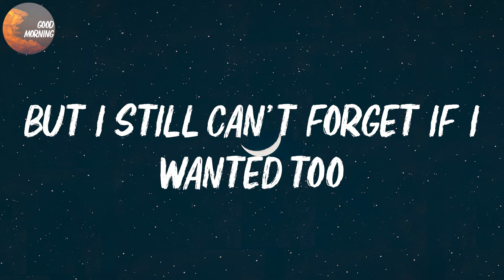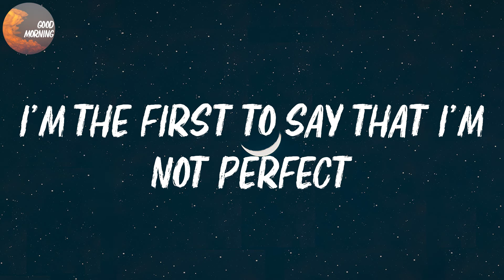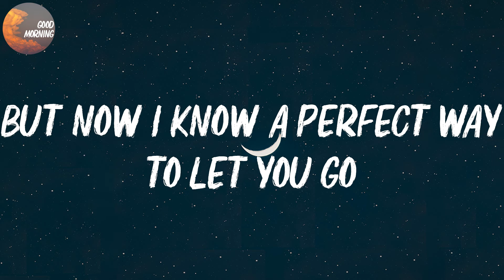Jamie Miller - Here's Your Perfect | Give my last hello, hope it's worth it (Lyrics)